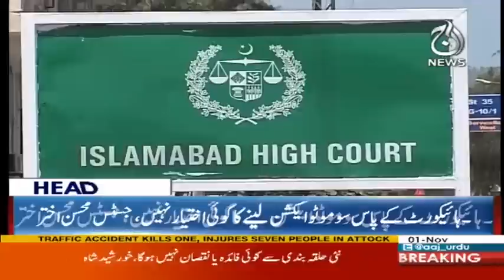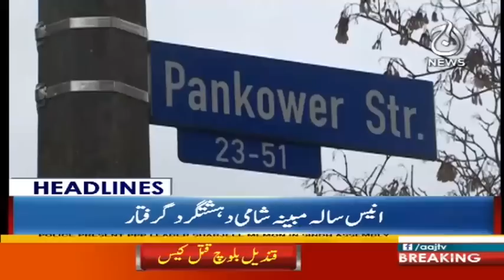Toheen Adalat Ka Faisla - Headlines 12pm - 1 November 2017 | Aaj News